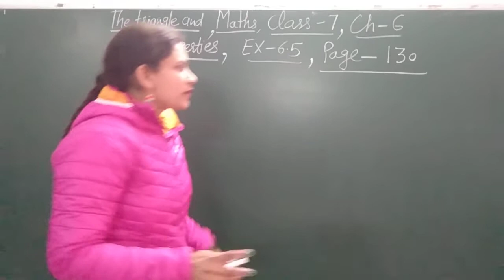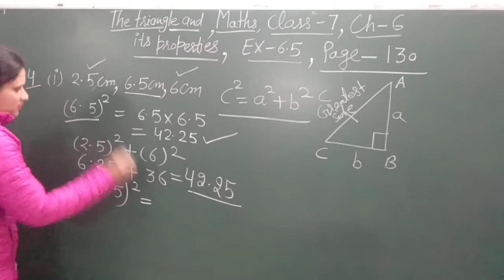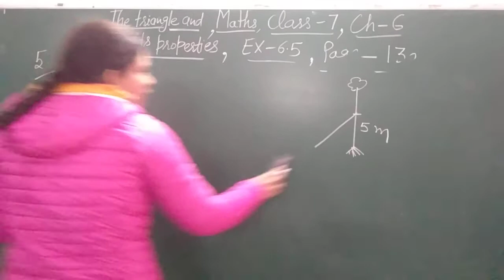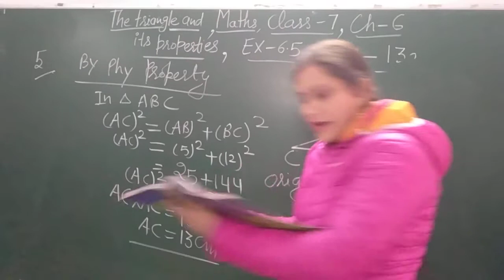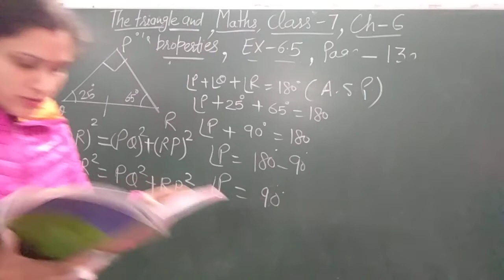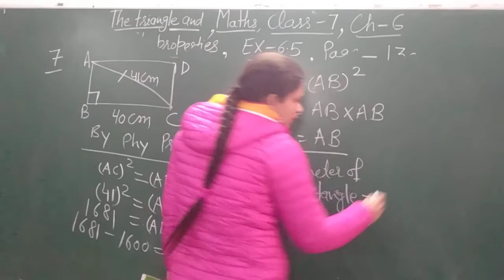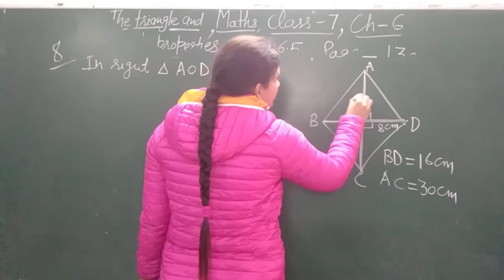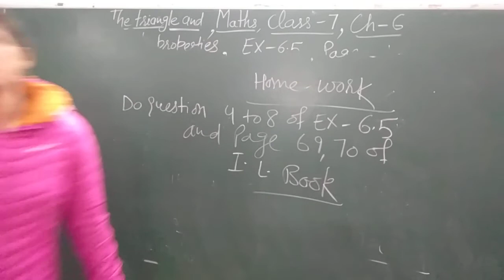Class-7,Maths,Ch-6(The triangles & its properties),Ex-6.5,Sum 4 to 8